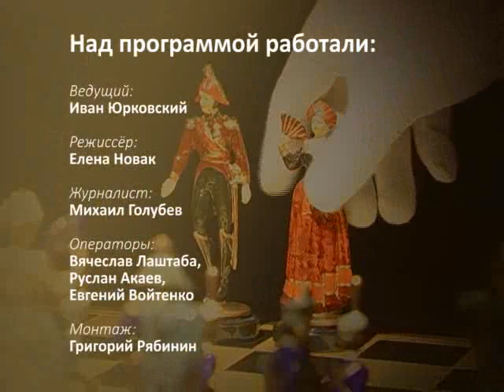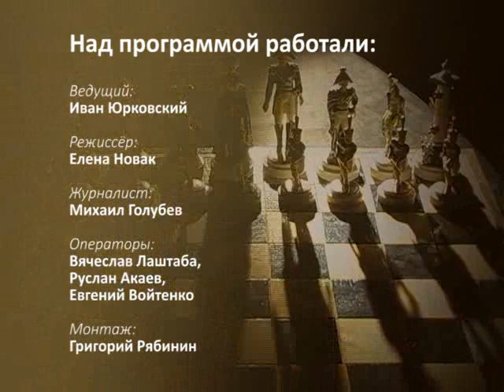Школа чемпионов - ТРК Круг 30.11.2012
о втором выпуске телепередачи "ШКОЛА ЧЕМПИОНОВ" телеканала "Круг" гостья программы одесский гроссмейстер Наталья Жукова рассказывает о своем выступлении на чемпионате мира в Ханты-Мансийске, где во втором круге ей удалось победить в обеих партиях рейтинг-фаворита соревнования Хампи Конеру. Жукова также делится общими впечатлениями о турнире, и дает подробные характеристики обеим финалисткам. Как супруга одного из ведущих гроссмейстеров России и мира Александра Грищука, Наталья рассказывает о буднях и ближайших планах их шахматной семьи. Передача начинается с разбора трех тактических фрагментов из творчества Жуковой ведущим "Школы чемпионов" мастером ФИДЕ Иваном Юрковским и юным шахматистом Женей Рудницким. Перед началом интервью зрители ознакомятся с фотообзором карьеры одной из известнейших шахматисток в истории Украины.